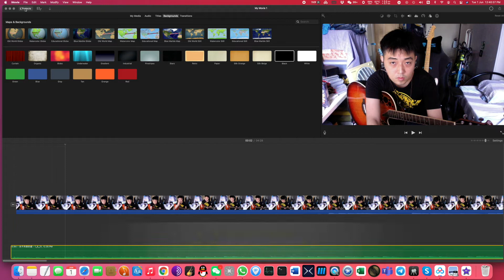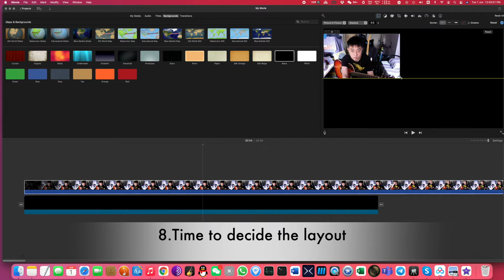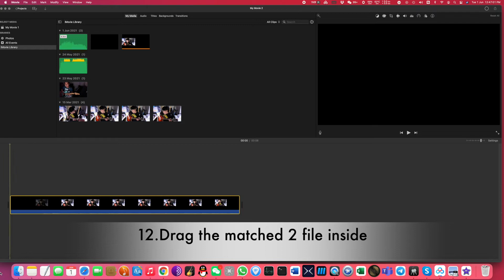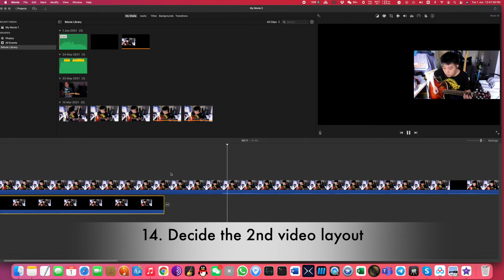How to combine 2 or more videos in one screen using iMovie 1 Jun 2021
I would like to share one of the iMovie trick which I also stuck for long time .

Backing track music ( Covered ): Yong bu shi lian de ai ( Original by Eric Chou )

Special thanks to Tan Yao Zhong for the re arrangement idea